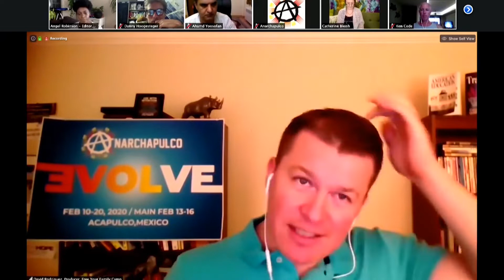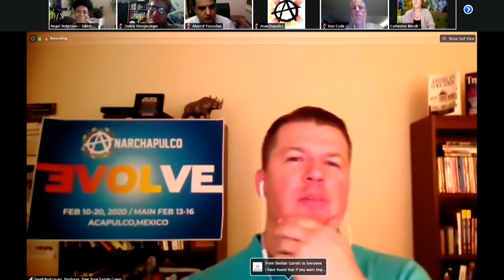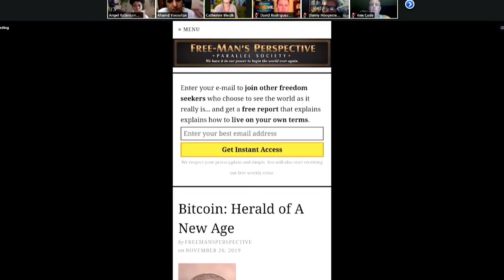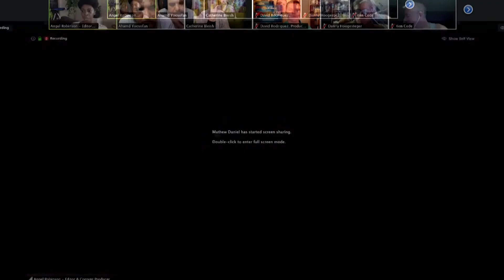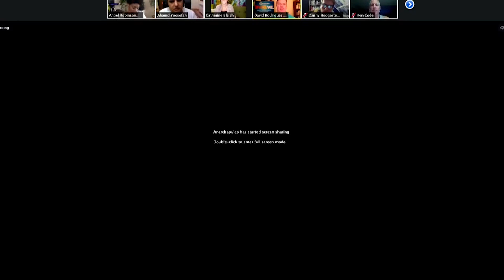Conversations In Anarchy: Talking Turkey About Anarchy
Bonus Week of the Conversations in Anarchy Zoom series!

Happy Thanksgiving American Friends!
How to talk to family and friends about Anarchy around the dinner table

Anarchapulco's Free Email List, Get the Updates!

FACEBOOK PAGE — We do weekly Facebook Live Streams on these 2 pages.